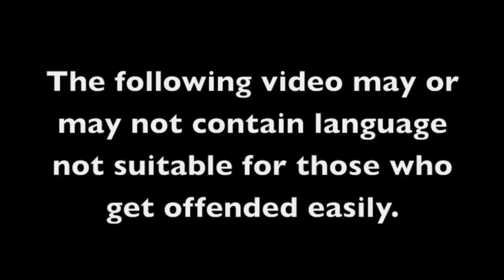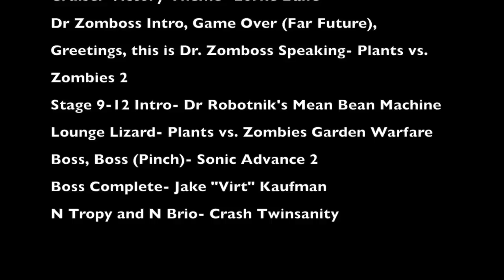Plants vs Zombies Plush: Head Zombie's Sea Shredder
When the zombies are too tired to fight, Dr. Zomboss sends Head Zombie in once again, but this time, with a massive ship, which has a CANNON that fires little zombies!